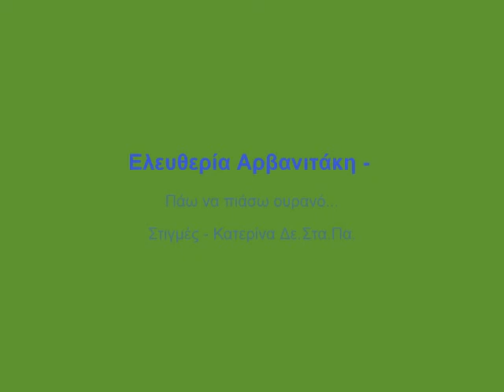kwkkwtoi.wmv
Κοκκωτοί Αλμυρού Μαγνησίας, Πάω να πιάσω ουρανό, Ελευθερία Αρβανιτάκη, Στιγμές, Κατερίνα Δε.Στα.Πα.